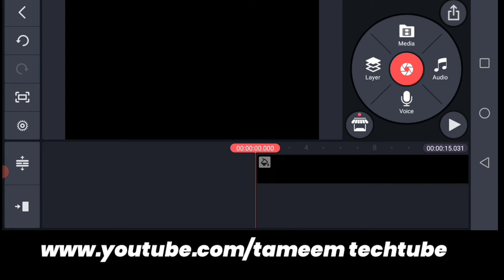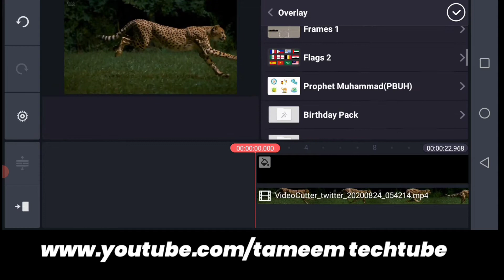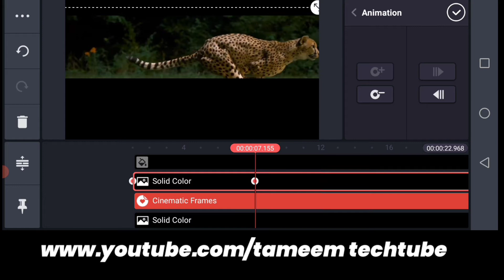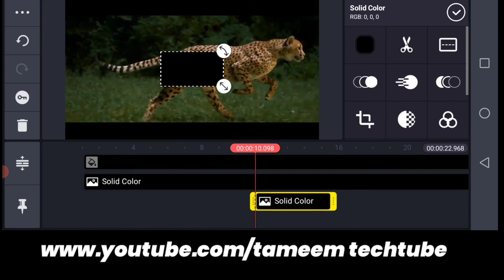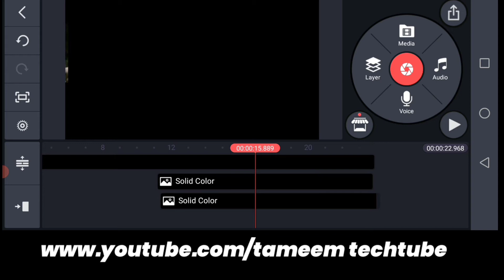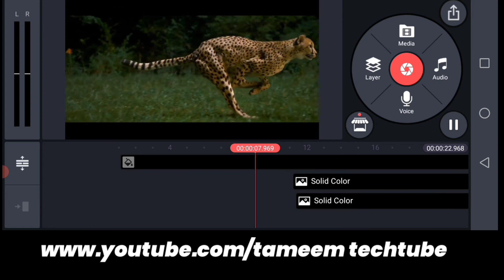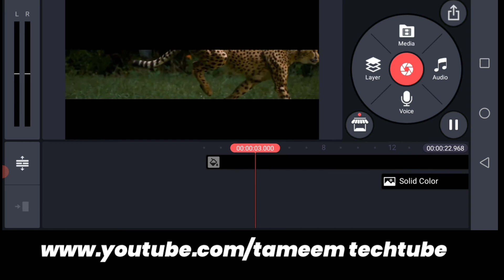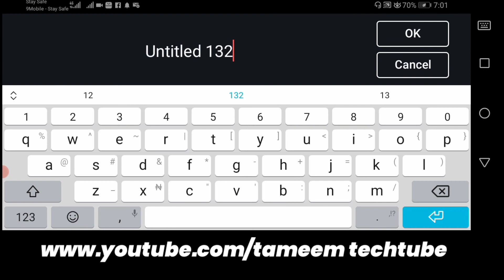Kinemaster Video editing black bars open and close Intro Amination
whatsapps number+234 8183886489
Or instagram @dan_isah91